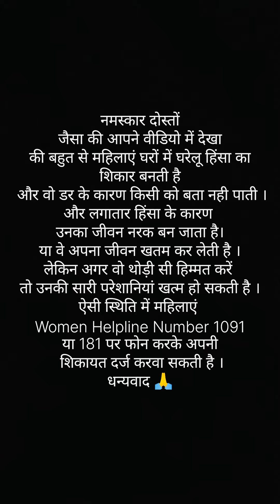बेरहम पति । Rajasthani Video | Divya Rajasthani | Vikas Mahala | Muskan Khatri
बेरहम पति,बेरहम पति की करतूत,गर्भवती पत्नी बेरहम पति,बेरहम पति ने कर दिया ऐसा हाल,बेरहम पति ने की पत्नी की हत्या,बेरहम पति ने पत्नी पर फैंका तेजाब,बेरहम पति ने पत्नी और बच्चे को उतारा मौत के घाट,बेरहम बीवी,पति,कलयुगी पति,पति का प्यार,bhopal में बेरहम पति ने चरित्र पर संदेह के चलते पत्नी के काटे हाथ और पैर,कलयुगी पति की हैवानियत,पति-पत्नी,पत्नी,पत्नी को जलाया,पत्नी की हत्या,punjab kesari haryana,haryana latest news,haryana news,haryana,jhajjar